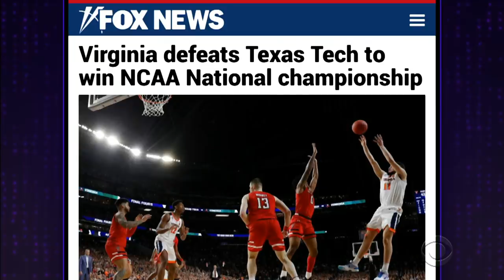Who's Helping Felicity Huffman Get Into a Top Prison?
James Corden looks at the news of the day, including the University of Virginia winning the NCAA basketball tournament and pleas in the college admissions cheating scandal involving Felicity Huffman.